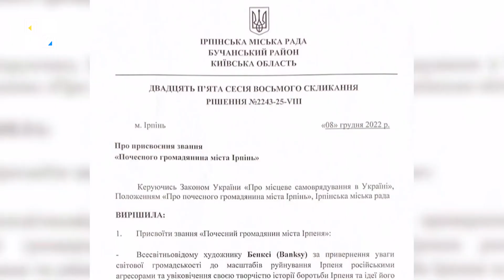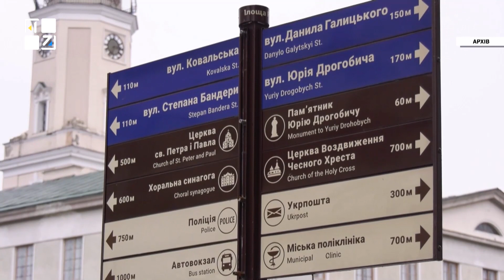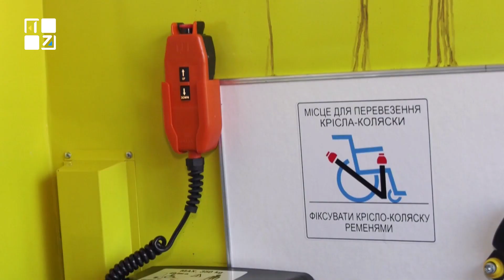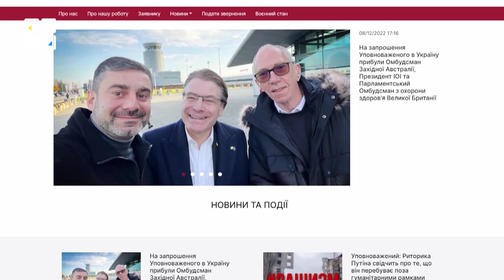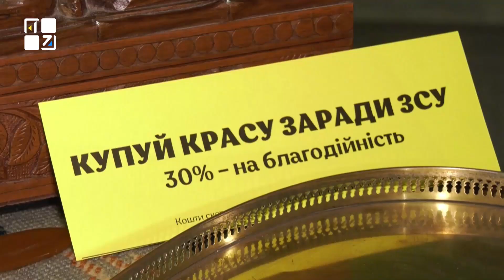ОЧІ. НОВИНИ. 09.12.2022. ПЕРШИЙ ЗАХІДНИЙ